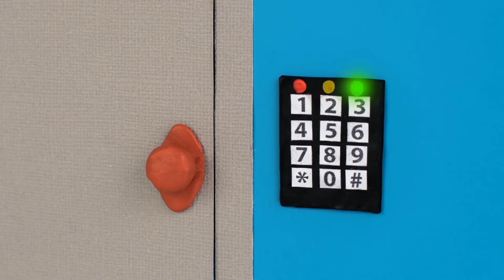[NEW] Rain&Bow sew a DRESS 💘- Cartoons for Kids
Meet Rain&Bow who are Superheroes!

Join Rain&Bow and discover them amazing adventures! 💖